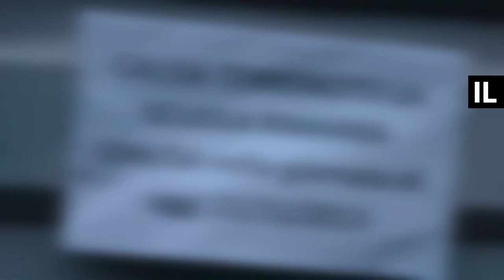Quando si formò la Terra? - Domande & Risposte 25/05/2015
Produzione: Jab Media

Visualizzazione pre-YouTube: 7